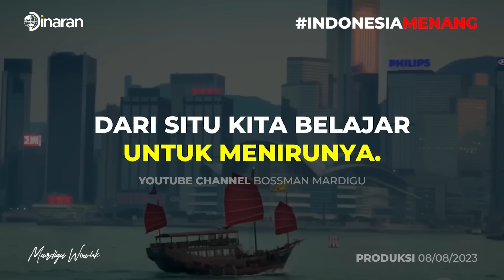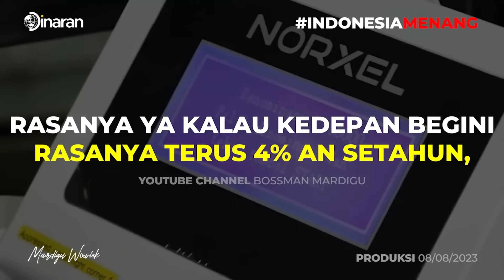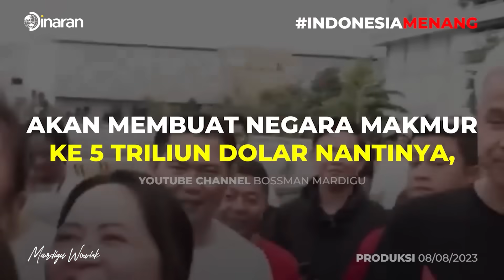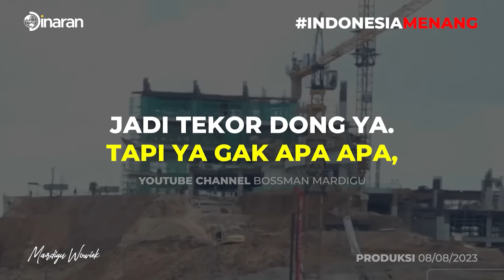WAGNER & TIONGKOK AKAN SUSUPI PEMILU 2024 INDONESIA ?! PERKUAT BARISAN LAWAN BARAT? - Mardigu Wowiek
MEMULIHKAN KESEJAHTERAAN DAN MENINGKATKANNYA PERLU SISTEM!
- memperbaiki Mindset
- pembaruan servomecanism
- membangun circle Millionaire
- menemukan pola rejeki yang datang

Anda hanya bisa mendapatkan insighet tersebut di tahun 2023 saja, karena Workshop Millionaire Mindset Boot Camp tidak akan ada lagi di tahun 2024

Saatnya anda pelajari untuk mendekatkan pola uang datang pada diri anda di 2 (DUA) Workshop MMBC Terakhir
Jogja, 8 - 10 September 2023
Bandung, 10 - 12 November 2023

Nasionalisme dan kebelimpahan untuk putra putri anda
Balamuda Boot Camp Jakarta-Bogor Desember 2023
"Millionaire Teen Boot Camp"